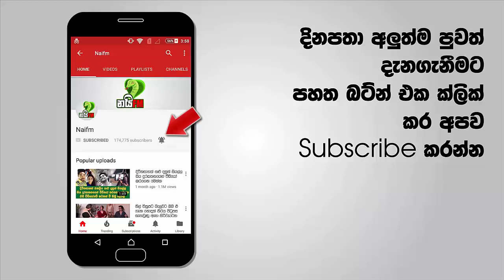නෙහාරා පීරිස් මේනක සමඟ ඇමරිකාවේ සිට උපන්දිනය සැමරූ හැටි මෙන්න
නෙහාරා කියන්නේ ලංකාවේ තරුණ පරපු අතර සිටි ඉතාමත් ජනප්‍රිය නිලියක්. ඒ වගේම මේනක පිරිස් කියන්නෙත් ලංකාවේ තරුණ පරපුර අතර සිටි ඉතාමත් කඩවසම් නළුවෙක්. ඔවුන් දෙදෙනා විවහ වීමෙන් පසු සමාජ මාධ්‍ය පුරා විවිධ කටකතා පැතිරයන්නට වුණා.

කෙසේ වෙතත් ඔවුන් විවාහයෙන් පසු ඇමරිකාවට පදිංචිය සඳහා පිටත්ව ගියා. ඉන්පසු ඔවුන් ගැන වැඩිය පුවත් අසන්නට ලැබුනේ නැහැ. කොහොමින් කොහොම හරි පසුගියදා නෙහාර සිය උපන්දිනය සමරා තිබෙන බව අපිට දැනගන්නට ලැබුනා. ඇමරිකාවේ ගත්ත මේ පුංචි උපන්දින සාදයේ ඡායරූප මේ වනවිට අන්තර්ජාලයට නිකුත්වී තිබෙනවා මේ එම ඡායරූප පෙළයි